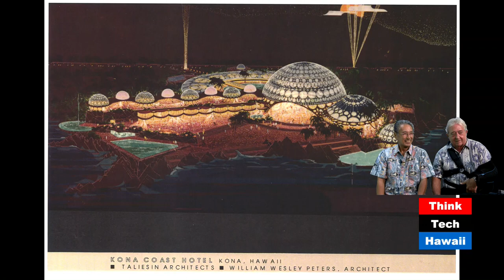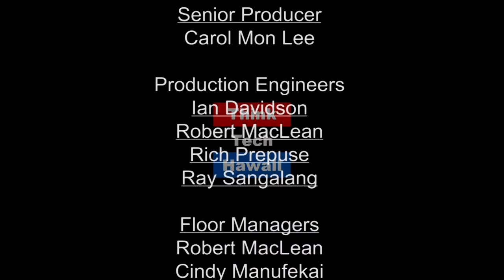Stephen Oyakawa and Taliesin (Humane Architecture)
The work of little known Stephen Oyakawa, architect of iconic Mid-Century buildings.

In this episode of Humane Architecture, guests will discuss the work of little known Stephen Oyakawa, architect of iconic Mid-Century builings  The host for this episode is Tonia Moy, A I A .  The guests for this episode are Kimbal Thompson and Roy Oshiro.